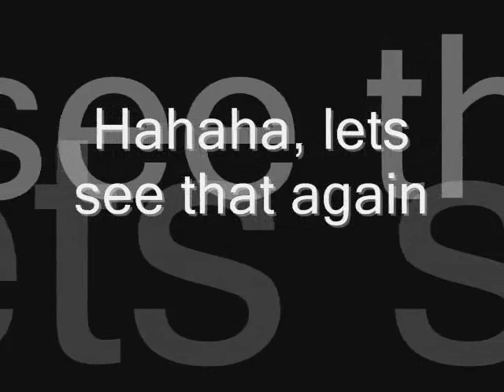Blind Cricket (Humour)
Watch this hilarious video of a blind man who plays cricket with a.. well watch! and comment rate sub and favourite plzz